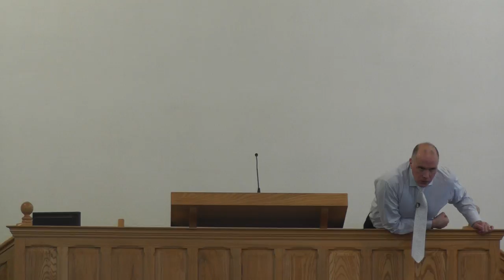"Satan's 3 Fold Strategy"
Lords Day Morning 19/2/17
Daniel 7